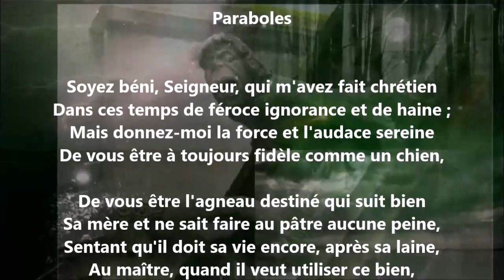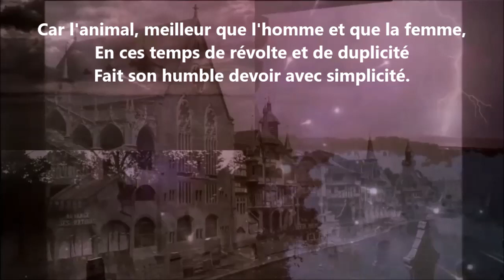Paraboles - Paul Verlaine lu par Yvon Jean